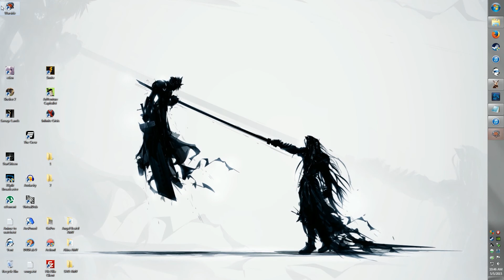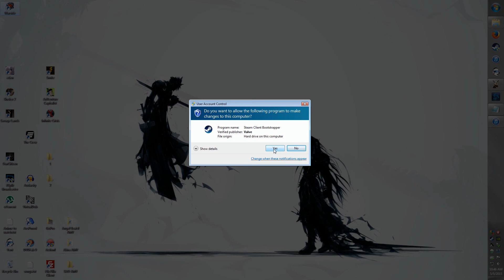Warside: Early Access Launch. Gameplay First Impression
2D, platformer, MMO, co-op, RPG, action, free to play, and really fun!
This new early access game still has bugs, but from what we could tell, it's going to be a ton of fun for a free to play game